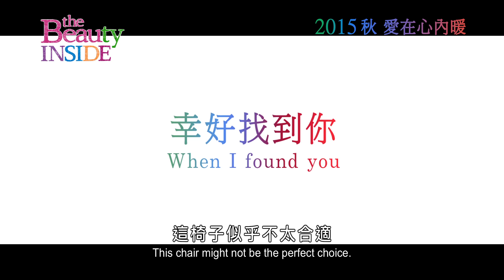《我的變身男友》(The Beauty Inside)電影預告 9月 戀愛奇想 一撻即著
導演：BAIK
演員：
《戀愛魔法》韓孝珠
《3個特攻美少年》李玹雨
《繼承者們》朴信惠
《逆權師奶》金熙元
《九轉迴香》李鎮旭
《末世列車》高我星
《未生》金大明
《陽光姐妹淘》千玗嬉
《交響情人夢》上野樹里

情人天天變，摯愛日日新，今日唔知聽日變 咩樣？
抓緊一刻，傾心表白
梗有一款冧死妳！

今年9月 戀愛奇想 一撻即著